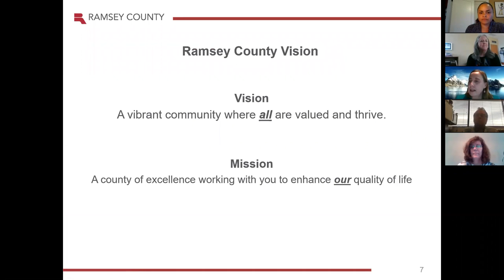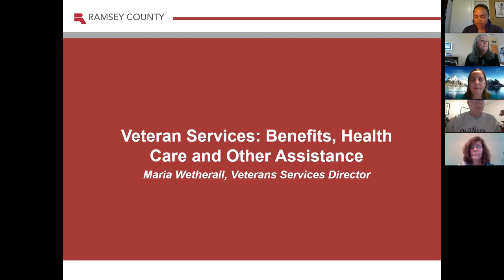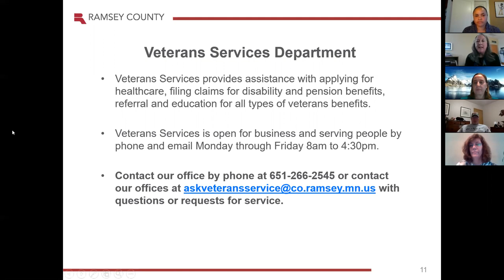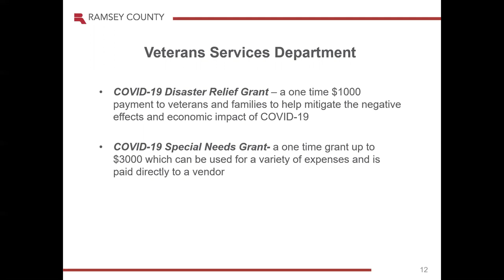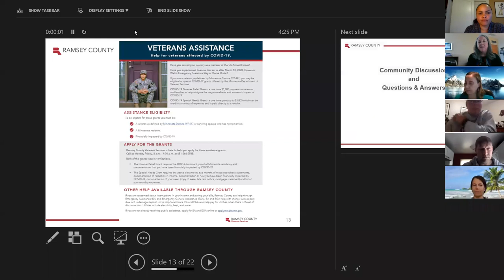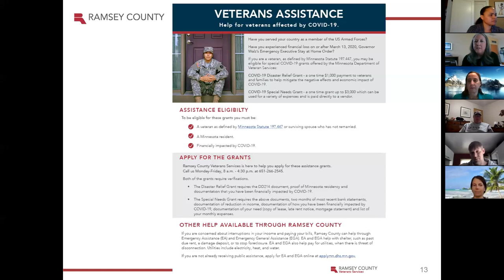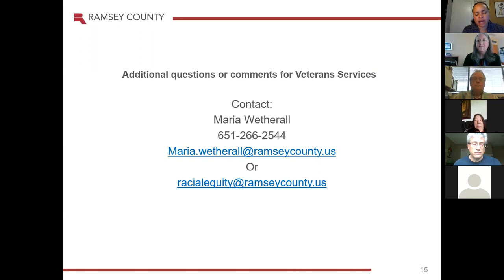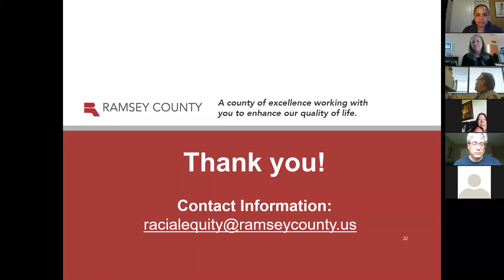Virtual Community Town Hall: Veterans Services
Learn about services, benefits, health care and other assistance available for veterans through COVID-19.